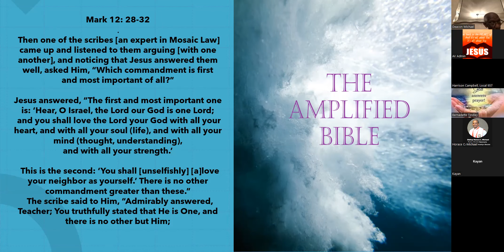Day 6 Consecration Focus: I Will Love The Lord With My Whole Heart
With My Whole Heart 20220827
Bishop Horace C. Michael